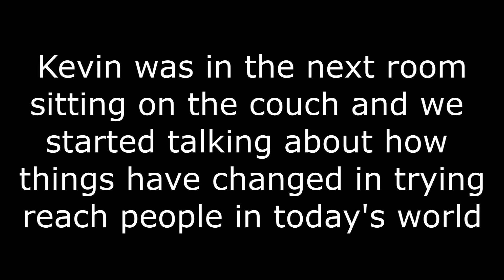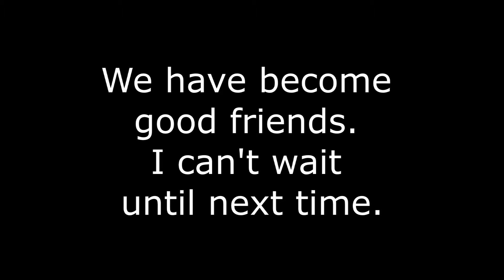Candlebox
A once in a lifetime experience with the band Candlebox!